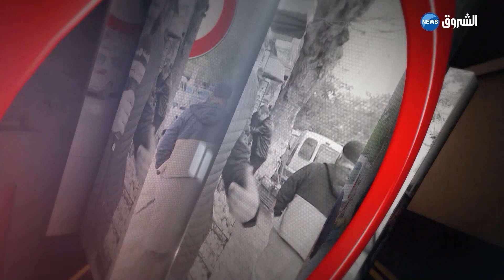سير في لامان برنامج حول السلامة المرورية وأمن الطرقات